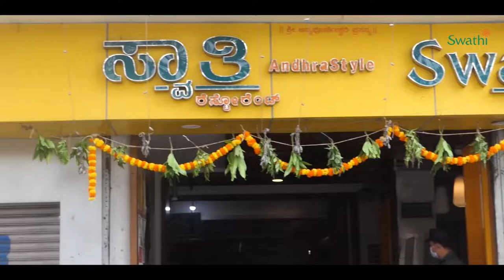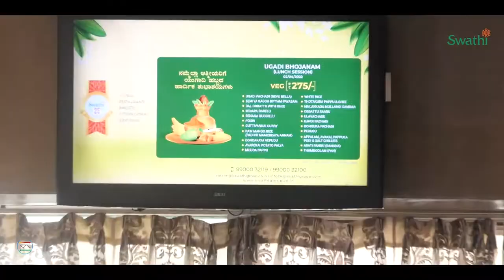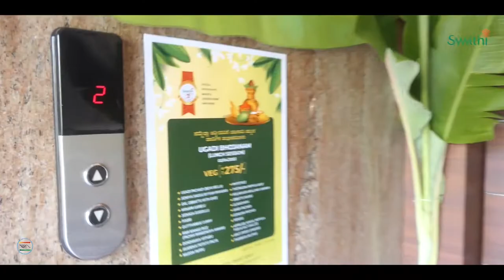Ugadi Celebrations 2022| Swathi Group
Swathi Caterer |
  A fine catering solutions brand for Banquets, Cocktail dinners, weddings and event spaces which can provide services for up to one lakh people Specializes in global and regional cuisines.

A modern and highly automated multi-level 9000 sq ft central kitchen in rajajinagar industrial area, capable of handling 60,000 meals per shift.

Swathi Group of Restaurants |
Authenticity for food & accommodation.

Swathi Operates multiple units in the space of Food & Beverage across the Standalone Hotel, Retail & Corporate segments. Our facilities offer global production standards and cover. We specialise in numerous regional cuisines like- Andhra, North Indian and coastal along with our international cuisines which are Continental, Thai, Chinese, Italian and Mexican.

 Most of these outlets have a Home delivery system to be able to deliver food to the neighbouring locality at the fastest speed. Another measure to show that we have Corporate Social Responsibility, our food is packed with food grade material to increase recycling and to reduce the use of plastic.

Swathi Maharaja, Koramangala |
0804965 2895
Location :

Swathi Spice N Ice, HSR Layout|

Swathi Express, Sanjaynagar |
Location :

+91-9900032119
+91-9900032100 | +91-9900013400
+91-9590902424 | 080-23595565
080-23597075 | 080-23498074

No.5,Near Navrang Theatre,West Of Chord Road, Mahalaxmipuram, Rajajinagar, Bangalore, Karnataka 560010.

Andhra Format
Stand-alone restaurants spread across Bangalore, situated in Rajajinagar (Swathi Restaurant), Nagarbhavi(Swathi Ring View), HSR layout (Swathi Spice n Ice), Koramangala
( Swathi Maharaja ) , Sahakarnagar ( Swathi gardenia) Vijaynagar( Swathi Greenland)

Ssignature
  Stand -Alone fine dine restaurant of Swathi for superior dining experience tucked in HSR Layout with around 2000 SqFt Restaurant & bar serving global cuisine, with an exclusive candlelight theme for romantic dining solutions.

Liquid Pearl
Ornate Express liquor lounge housed at Nagarbhavi and HSR layout having a seating capacity of 30 to 40 covers for the purpose of team events. Which serves special cocktails, liquor, mocktails and a range of appetizers.

Safe House
Gastropub having tucked in 2500 sq ft in HSR layout, A well crafted casual dining menu with flavored beers from the tap.Direct access to
 bar for tab orders, DJ artists performing throughout the week and events every day with surrounded heartbeat speakers.

Cream House
  A bistro style of kiosks having a 20 seater across the city on the head face of roads. Serving special varieties of ice creams, milkshakes, fudges and various other desserts to feed a thirsty soul.

ATTIDE Hotel
Situated on the New Airport Road (opposite to jakkur aerodrome). Has innovated a luxury living with an unparalleled level of service standards. Accommodation at Attide Hotel includes elegant bespoke spaces to suit the guest mood and state of mind. Attide Hotel is a boutique hotel with 55 well – decorated rooms, Gym, Banquet Hall – 3 facilities for 20 pax to 500 pax.
A restaurant having a hearty breakfast to candlelit dinners, Urban Flavours is an elegant space that offers all-day dining to satisfy your taste buds, for a variety with a range of Indian,Continental and Chinese cuisines.
With the added value of a coffee shop open 24 hrs to grab a quick bite or sip on a good cup of filter coffee.